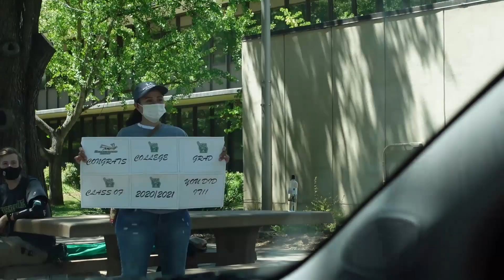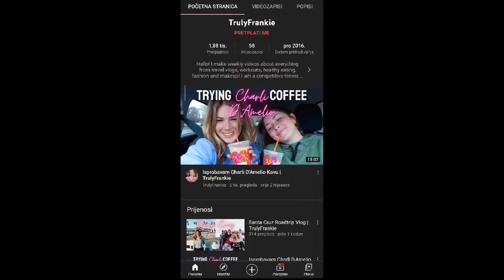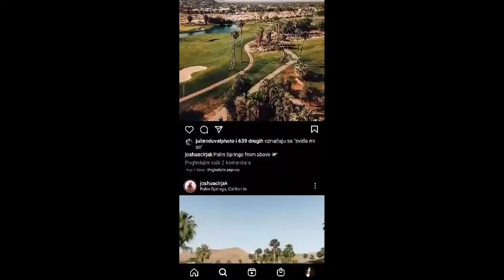Studiranje u Kaliforniji, ljubav s TikToka?! Small talk s Franom Ugarković za Teen 385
Frana Ugarković poznata je TikTokerica koja nas je sve osvojila. U small talku za Teen 385 ispričala je  kako izgleda jedan njezin prosječan dan na fakultetu te koliko cijela priča zapravo nalikuje onome što smo navikli  gledati u TV serijama i filmovima. Također, otkrila je sve tajne TikToka, kako je na toj društvenoj mreži pronašla ljubav te svoje planove za budućnost.

Pogledajte intervju!